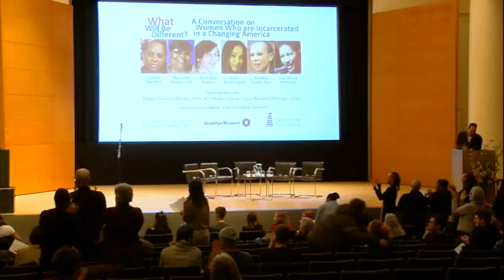What Will Be Different? A Conversation on Women Who Are Incarcerated in a Changing America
Among the many communities affected by America's new political reality, women who are incarcerated are at heightened risk. As a law-and-order narrative again sweeps across the nation, what will be different for leaders who remain opposed to mass incarceration? For the families and communities of women who are incarcerated? What will change for the women themselves—and for each of us—in the fight for their civil rights and human dignity?

Moderated by Malika Saada Saar, Senior Counsel on Civil and Human Rights, Google. Panelists include Elaine Bartlett, Brunilda Rivera, Anjie Wadlington, and Russelle Miller-Hill, with a spoken word performance by Liza Jessie Peterson. Curated by Brian Tate.

Part of the series "States of Denial: The Illegal Incarceration of Women, Children, and People of Color," presented by the Elizabeth A. Sackler Center for Feminist Art.